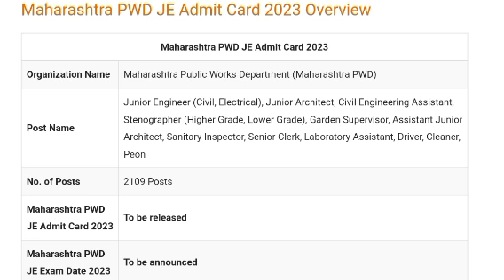Exam Date Out 😨 Maharashtra PWD JE Admit Card 2023 | Get Admit Card Link